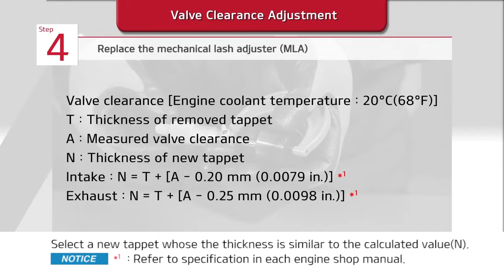Valve Clearance Adjustment - Ultimate guide with all steps explained in detail.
Ultimate Guide to check and adjust Valve Clearance